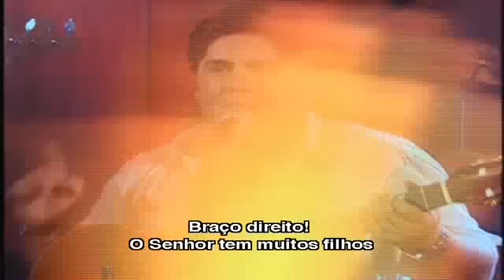26 CESAR MENOTTI E FABIANO ERGUEI AS MÃOS HD 640x360 XVID Wide Screen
CESAR MENOTTI & FABIANO-PALAVRAS DE AMOR-DVD-AO VIVO